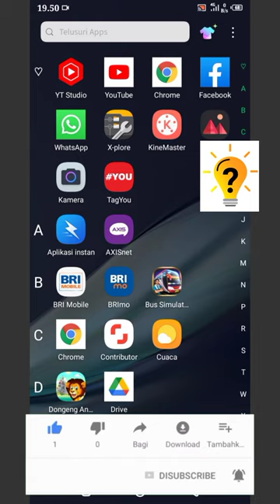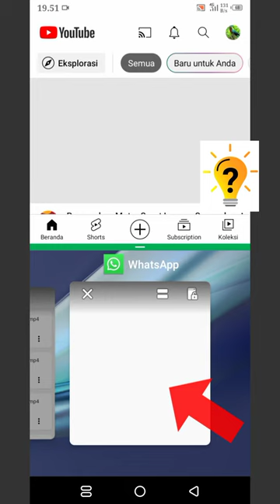Cara Belah Layar Infinix Hot 9 Play | infinix Hot 10 | split layar infinix | Tutorial Official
Cara Mengaktifkan Split Screen Infinix

Buka aplikasi yang ingin kita Split Screen.
Kemudian, klik Tab Menu Jendela bawah layar yang sebelah kiri lalu klik garis dua di atas layar.
Selanjutnya, buka aplikasi kedua yang ingin kita lihat secara bersamaan.
Jika sudah di pilih maka secara otomatis aplikasi tersebut sudah bisa kita gunakan dalam satu tampilan.